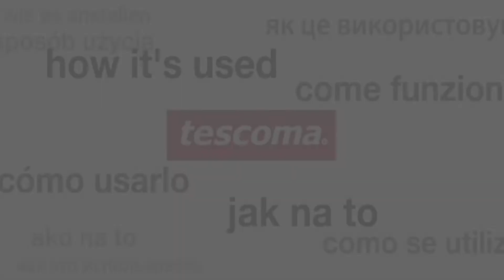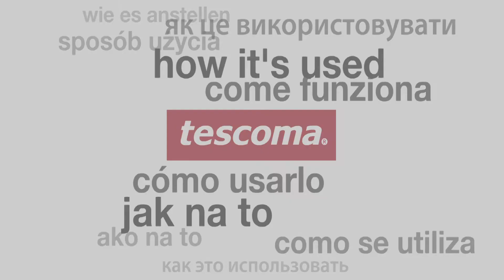GinTonic spoon myDRINK, 2 pcs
Excellent for preparing GinTonic; the handle with spiral and funnel ensure bubbles do not escape when pouring tonic into the glass. Can be used as a traditional cocktail glass without the funnel. Made of high-quality resistant plastic. Dishwasher safe. 3-year warranty.